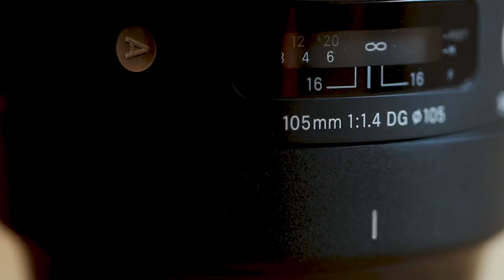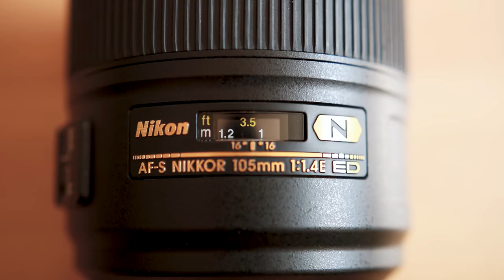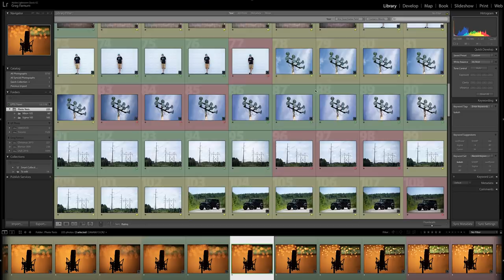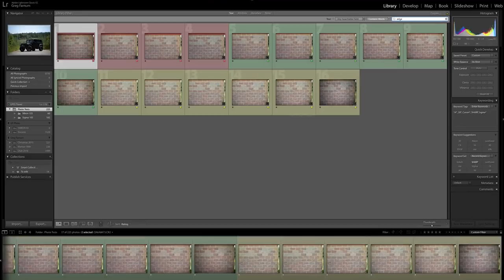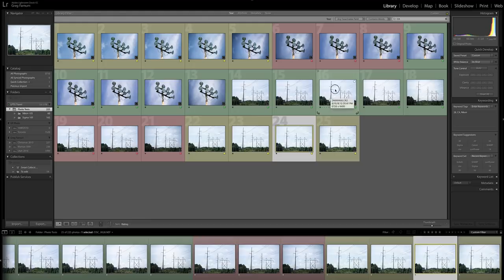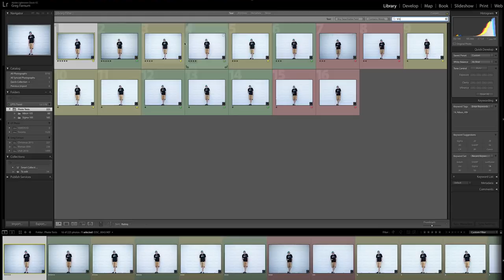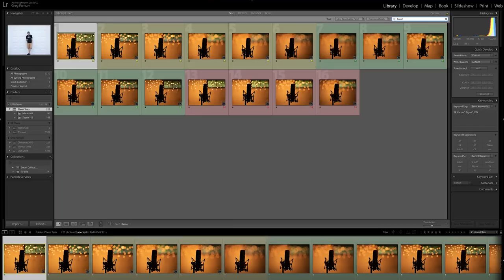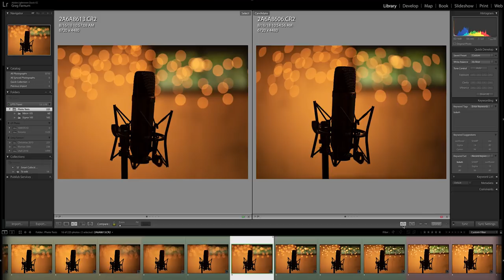100mm Shootout! - Sigma 105mm 1.4 ART vs Nikon 105mm 1.4E vs Canon 100mm F2.8L IS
Want to see how the new Sigma 105mm 1.4 stacks up to Nikon’s and Canons’ closest competitors? Well this video is for you! I went out shooting with all three of these lenses to get some side by side comparisons looking at sharpness, vignetting, exposure shift, chromatic aberration, and bokeh!

Let me know what you think of the new lens in the comments below.

Music from ArtList IO - Get 2 months FREE!

Lensprotogo.com